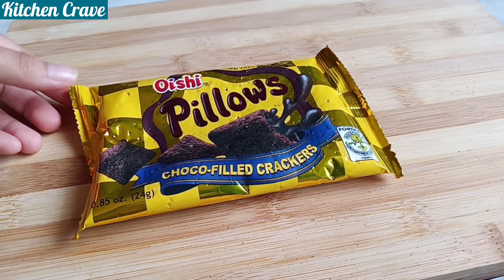PILLOWS CHOCOLATE ICE CREAM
🍽INGREDIENTS:🍽
6pcs.(24g) pillows choco crackers
1/4 cup evaporated milk
1 can (410ml) chilled kremdensada
1/4 cup cocoa powder

FOR TOPPINGS:
150g.dark chocolate
125g.whipping cream/apc

1 pack pillows choco crackers